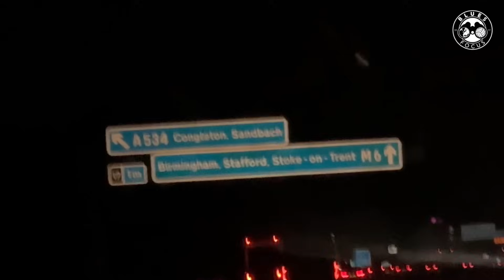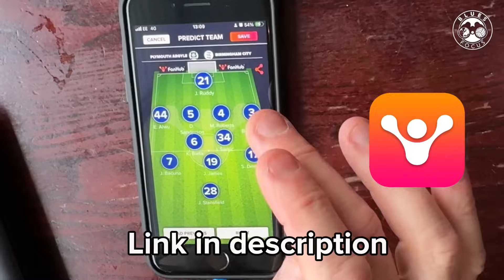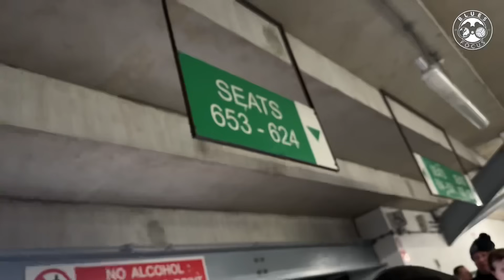WE THREW IT AWAY | Plymouth Argyle 3-3 Birmingham City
An entertaining but rather disappointing end to Blues’ trip to Home Park.

A six-goal thriller with former Exeter City man Jay Stansfield opening the scoring.

Jordan James doubled Blues’ advantage, adding a fifth to his tally this season.

The home side were back in the game moments later however after an error from captain Dion Sanderson that Joe Edwards capitalised on.

Nonetheless we went into the break a goal ahead but found ourselves a man down within three minutes into the second half.

Krystian Bielik went in too dangerous for referee Graham Scott’s liking and gave the Polish international his marching orders.

Blues absorbed some pressure from the Pilgrim’s and pounced on through Juninho Bacuna, grabbing his fourth of the campaign.

But Ben Waine pulled the Argyle back into the action once again.

Getting his foot in to give them another look back into the match.

And they got that with four minutes to go through Morgan Whittaker.

His effort beating Ruddy with the assist of the post.

But enough to level the game.

A well-fought point for Plymouth but one the Blues players must feel disappointed with.

Having the lead for nearly 75 minutes and to lose it late on will be a hard one to take for Rooney’s team.

On a more positive note though, performances are improving with players like James in sublime form.

Have a good Christmas everyone and we’ll see you boxing day against Stoke.